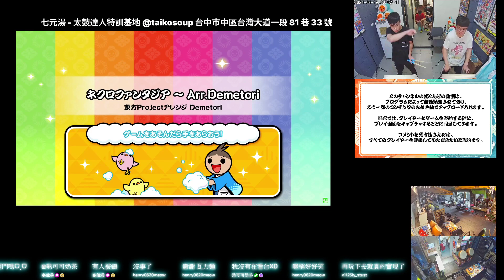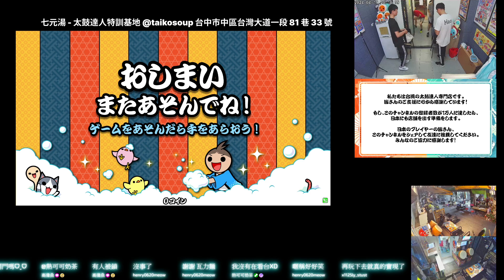ネクロファンタジア ～ Arr.Demetori おに ★10 フルコンボ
ネクロファンタジア ～ Arr.Demetori
おに ★10

フルコンボ
スコア：1051020
良：1146
可：14
不可：0
連打数：825
最大コンボ数：1160